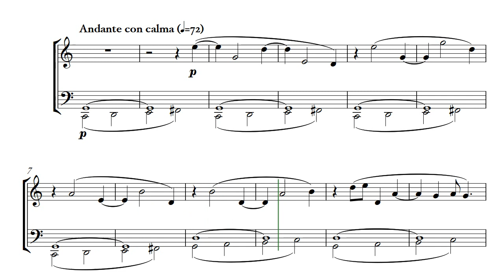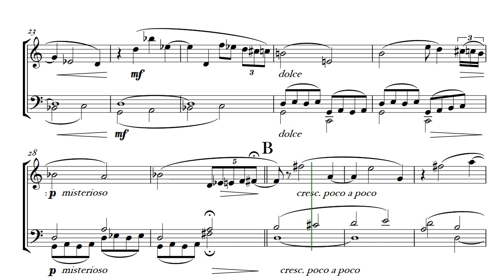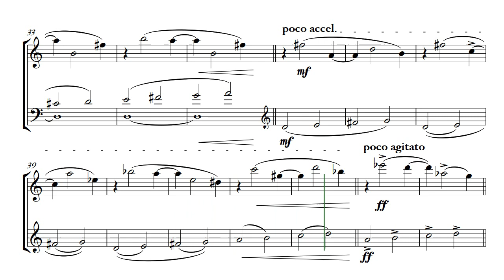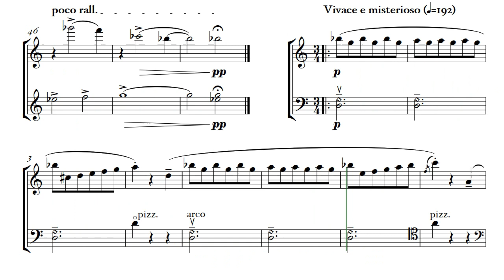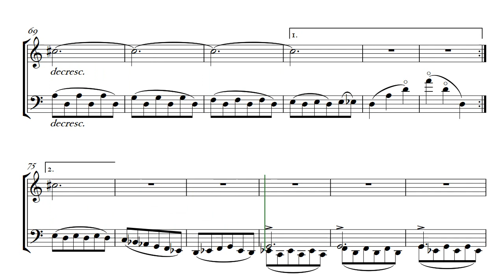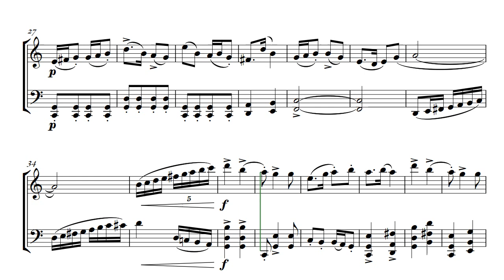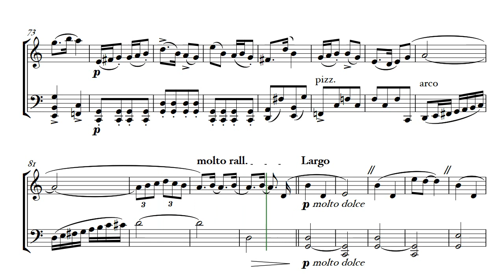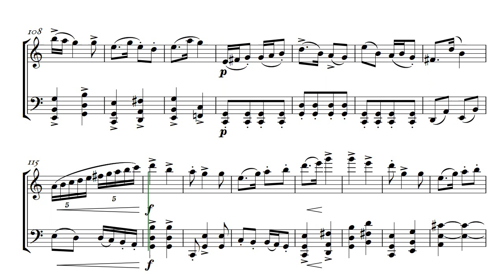Girtain: 3 Pieces for Flute and Cello 2022 (MIDI)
0:00 Prelude
2:43 Scherzo
5:58 Finale